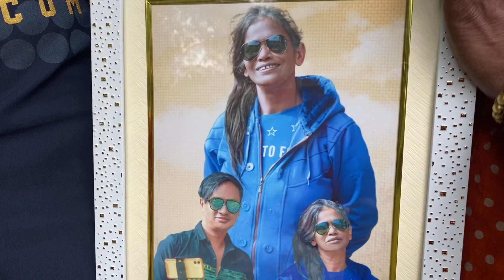ranu mandal || First time রানু দির কণ্ঠে লোকগীতি || PHOTOGRAPHY SUDIPTO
Ranu mondal
First time রানু দির কণ্ঠে লোকগীতি
Gift পেয়ে রানু দি খুব খুশি

helo friends
PHOTOGRAPHY SUDIPTO